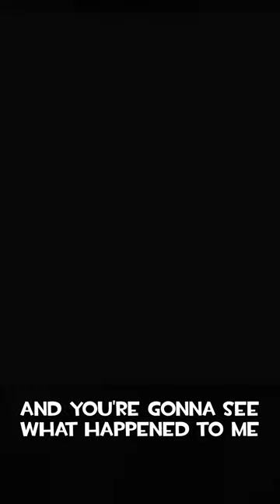EggmanLand Teacups Did Me Dirty...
Grinding out the achievements for Sonic Unleashed while I wait for Sonic Frontiers. It's quite a pain...